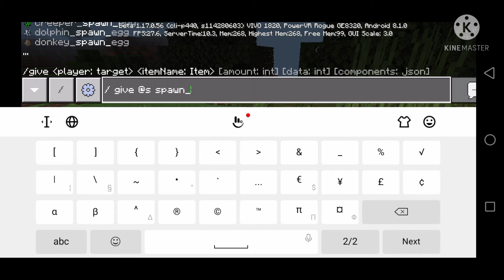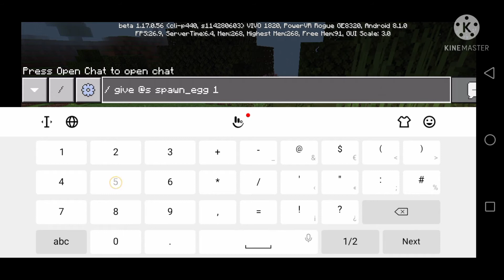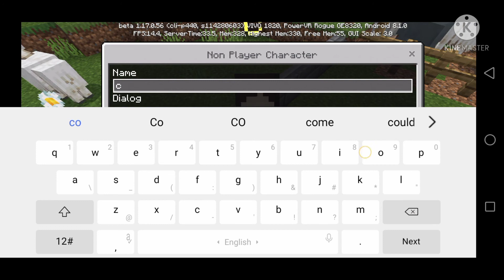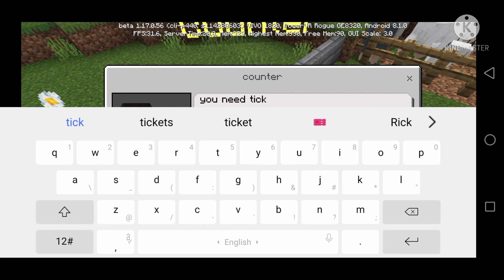Minecraft facts. fact.how to spawn NPC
mine craft's latest version is 1.17

cammand in chat-/ give @s spawn_egg 1 51